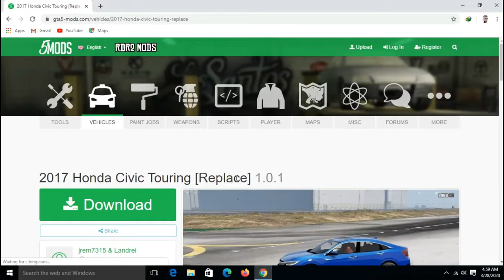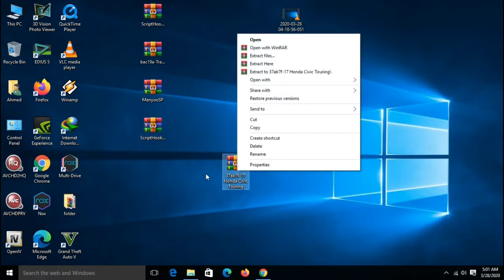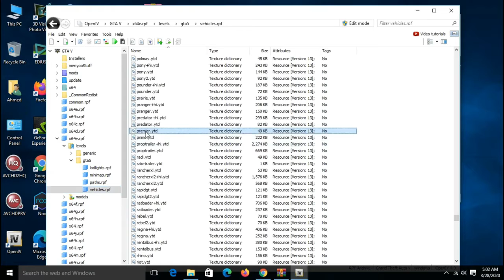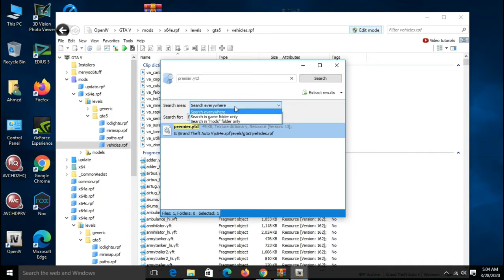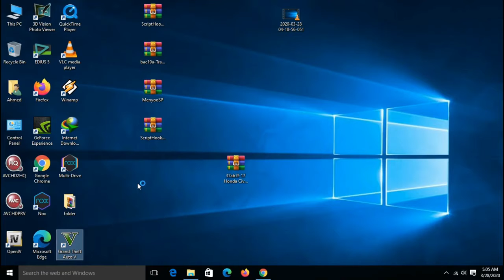How to Install Honda Civic in GTA 5 | How to Install Pakistani Cars in GTA 5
dISCOVERED TAGS
gta 5 pakistan real life mod
gta 5 gta v